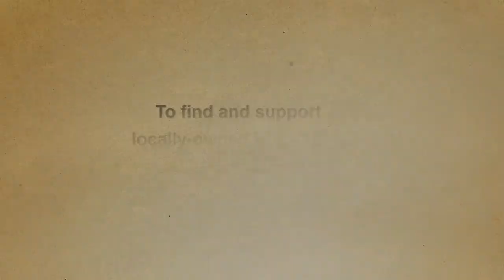Elephant Walk Restaurant "Buy Local on Vacation"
Tom Rice of Elephant Walk Restaurant talks about buying local while on vacation.